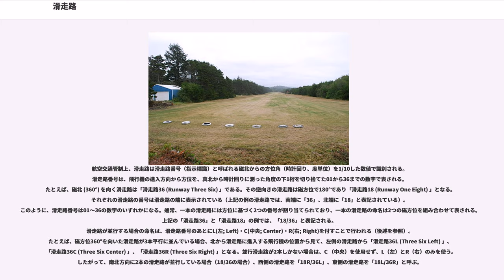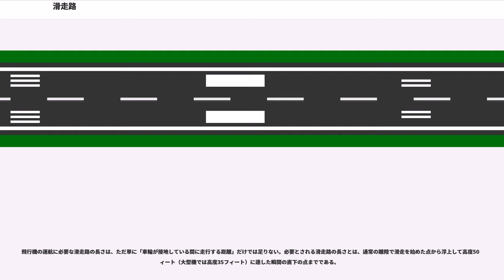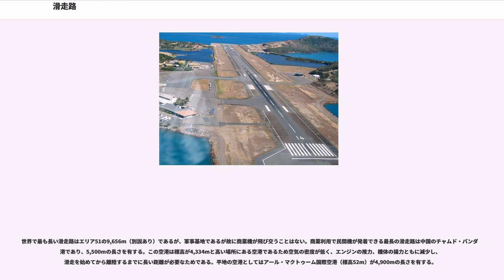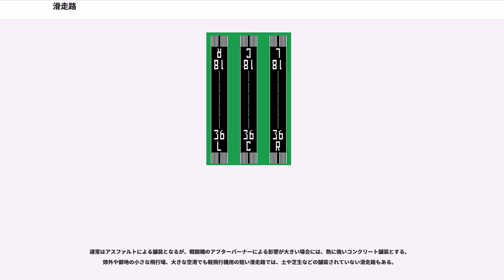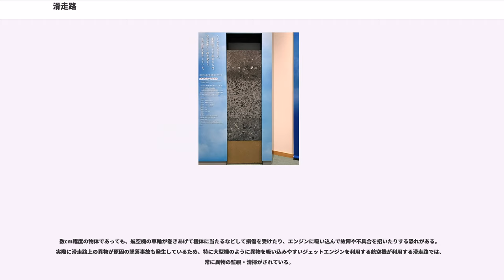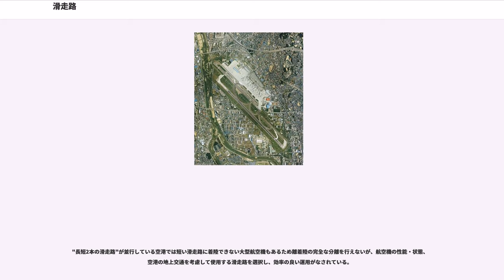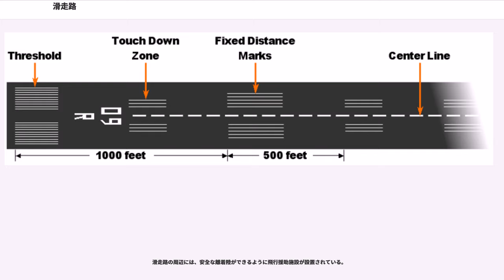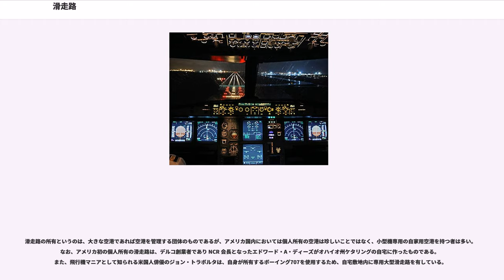滑走路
滑走路（かっそうろ、）とは、飛行機が滑走し、離陸・着陸を行うための直線状の道のこと。空港、飛行場、空母などに設置された施設で、空港における最重要設備である。

滑走路は外見はただの長大な道路だが、飛行機が着陸するときの衝撃に耐えられるよう通常の道路などに比べ丈夫にできている特殊な設備である。夜間でも離着陸が行えるよう灯器（滑走路灯火）が埋め込まれていることが多い。

また、離着陸時の高速走行においても機体の揺れが少ないように、滑走路表面の凹凸は極めて少ない（高速道路などに不時着した場合、乗員は猛烈な振動に曝されることになる）。

離着陸時の鳥との衝突（バードストライク）は重大な事故に繋がるため、滑走路周辺には鳥追いまたは鳥威しの設備を設置することが多い。可燃性ガス等を用いて定期的に爆発音を発生させ、鳥を追い払う爆音機が主流だが、2008年頃からはそうした設備にさえ慣れて怖がらない鳥が現われてきたため、バードスイーパーが滑走路周辺を巡回し、猟銃で追い払う方法や、花火などの閃光を伴った方法がとられる。

滑走路は以下の規則に従って命名される。

航空交通管制上、滑走路は滑走路番号（指示標識）と呼ばれる磁北からの方位角（時計回り、度単位）を1/10した数値で識別される。滑走路番号は、飛行機の進入方向から方位を、真北から時計回りに測った角度の下1桁を切り捨てた01から36までの数字で表される。たとえば、磁北 (360°) を向く滑走路は「滑走路36 (Runway Three Six) 」である。その逆向きの滑走路は磁方位で180°であり「滑走路18 (Runway One Eight) 」となる。それぞれの滑走路の番号は滑走路の端に表示されている（上記の例の滑走路では、南端に「36」、北端に「18」と表記されている）。このように、滑走路番号は01〜36の数字のいずれかになる。通常、一本の滑走路には方位に基づく2つの番号が割り当てられており、一本の滑走路の命名は2つの磁方位を組み合わせて表される。上記の「滑走路36」と「滑走路18」の例では、「18/36」と表記される。
滑走路が並行する場合の命名は、滑走路番号のあとにL(左; Left)・C(中央; Center)・R(右; Right)を付すことで行われる（後述を参照）。たとえば、磁方位360°を向いた滑走路が3本平行に並んでいる場合、北から滑走路に進入する飛行機の位置から見て、左側の滑走路から「滑走路36L (Three Six Left) 」、「滑走路36C (Three Six Center) 」、「滑走路36R (Three Six Right) 」となる。並行滑走路が2本しかない場合は、C （中央）を使用せず、L（左）とR（右）のみを使う。したがって、南北方向に2本の滑走路が並行している場合（18/36の場合）、西側の滑走路を「18R/36L」、東側の滑走路を「18L/36R」と呼ぶ。

滑走路が4本並行する場合は、2本の滑走路番号を10度ずらして表記する。例えば、磁方位360°を向いた滑走路が4本平行に並んでいる場合は、それぞれ「01L/19R」「01R/19L」「18L/36R」「18R/36L」と呼ぶ。このほか、数字のあとに「LC」「RC」をつけるところもあり、平行滑走路4本の場合は、左からL、LC、RC、R、となり、5本の場合は左からL、LC、C、RC、R、となる。

表面が水の滑走路（水上機が使用する）はシーレーンと呼ばれる。並行する他の滑走路が存在する場合は、シーレーンの滑走路の番号にはW（水; Water）が付けられる。真北を向く水上滑走路はシーレーン36W (Sealane Three Six Water)である。

また、このような正式な表記法のほかに空港独自に滑走路名が存在する。特にこの独自の命名法にルールはないが、「A滑走路・B滑走路……」や「第1滑走路・第2滑走路……」などアルファベットや番号を割り当てることが多い。

飛行機の運航に必要な滑走路の長さは、ただ単に「車輪が接地している間に走行する距離」だけでは足りない。必要とされる滑走路の長さとは、通常の離陸で滑走を始めた点から浮上して高度50フィート（大型機では高度35フィート）に達した瞬間の直下の点までである。

この離陸滑走路長にさらに15%の余裕を加えた距離、また多発機においては、離陸決心速度（V1） で離陸中止した場合に必要な停止距離、V1時点でエンジン1基が突然不作動となった場合に離陸を継続して高...